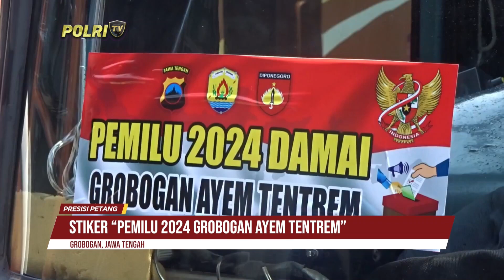PRESISI PETANG (23/10/2023) (2/6)